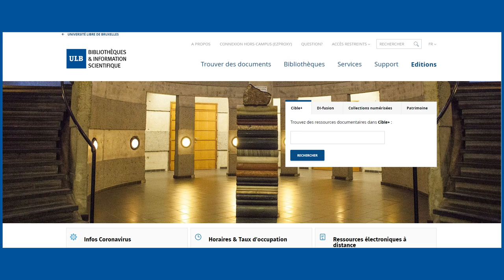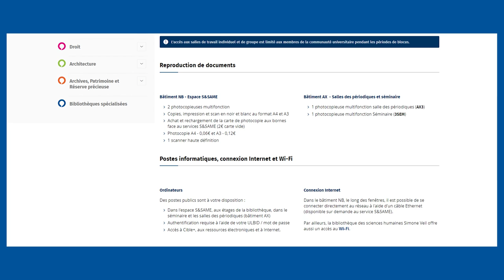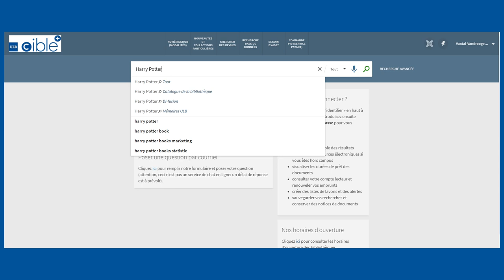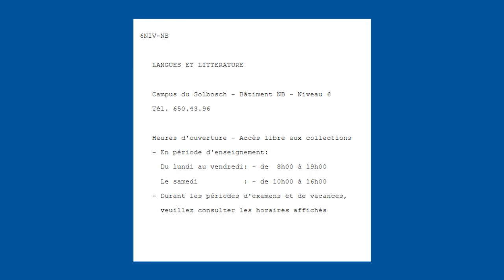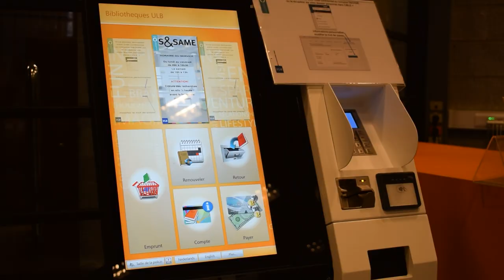LMDLB#2 - COLLECTIONS, EQUIPEMENTS, FONCTIONNEMENT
Le Mec de la bibli te présente les le fonctionnement, les équipements et les collections des bibliothèques de l'ULB

Précision : la réservation de places n’est active qu’en période de blocus/examens ou si le nombre de places est limité en raison du contexte sanitaire

N'oublie pas non plus de partager la vidéo, surtout si tu connais des gens qui sont perdus!

Cette vidéo est sous-titrée pour les personnes sourdes et malentendantes

Tchuss